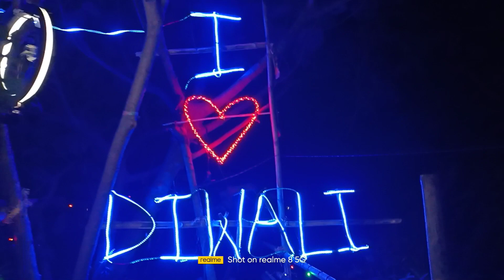nepali people dunce|night travel#vlog#swapanboro||redlight area in Kathmandu|| Nepal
nepali people dunce|night travel#vlog#swapanboro|